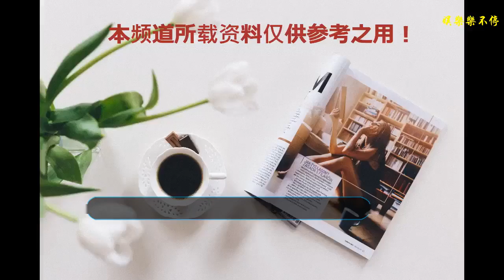這五位“丑男”年輕時到底有多帥？錢楓是校草，沈騰堪稱盛世美顏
這五位“丑男”年輕時簡直帥爆了，錢楓是校草，沈騰碾壓鹿晗！
    1、陳赫
    這是年輕時陳赫的照片，簡直堪稱美男子，放到現在的娛樂圈簡直不輸任何一個小鮮肉，在學校也是堪稱校草級的人物，在學校時，不知道引起了多少女生的尖叫，太帥了！
    只是當年的陳赫已經變成現在的陳赤赤了，果然結婚后的男人容易變胖，看來是婚后生活太幸福啦，吃的太好啦。不過話又說回來了，陳赫，你真的該減肥了，身上看上去太臃腫了！
    2、錢楓
    這是年輕時的錢楓，看上去非常的清秀，有點生澀，畢竟那時還是大學生的時候，顯得并不是那么成熟、穩重。錢楓在學校是名副其實的校草級人物
    只不過如今的錢楓也變了、也長殘了，滿臉的胡子看上去非常的蒼傷，錢楓也變胖了，真的是一胖毀所有啊。一看就知道平時吃得好卻運動的少，難怪當初孫儷會棄你而去呢。該減減肥啦，再不減肥就找不到女朋友啦！
    3、沙溢
    年輕時的沙溢，比陳赫、錢楓還要帥多了。真的是高富帥，妥妥的小鮮肉啊，簡直可以秒殺現在一切的小鮮肉，在那個沒有PS，男人還不流行化妝的年代，這樣才是名副其實的帥。
    不過如今也被歲月摧殘成滿臉胡子邋遢的油膩大樹了，簡直判若兩人。變化真的太大了。是不是男人到了中年、結婚后都不怎么愛打扮或者注意自己的形象啊？怎么一個個都變成這樣了。
    4、張衛健
    年輕時的張衛健真的太帥了，簡直可以媲美當時的四大天王和現在的謝霆鋒。五官非常的精致，堪稱盛世美顏。年輕時的張衛健真的太紅了，出演了無數的經典作品，塑造了很多的經典角色 。
    如今也變了，由小鮮肉變成了中年的油膩大叔。如今很少在娛樂圈聽到關于他的消息了，希望他一切安好。
    5、沈騰
    鈴鐺說假如不說這個人是沈騰，你們認得出不？沒錯，這個就是年輕時的沈騰，萬萬沒想到年輕時的沈騰原來這么帥啊，這顏值簡直可以碾壓現在的鹿晗，簡直堪稱盛世美顏
    看來歲月省得是一把殺豬刀啊。能完全摧殘一個人。